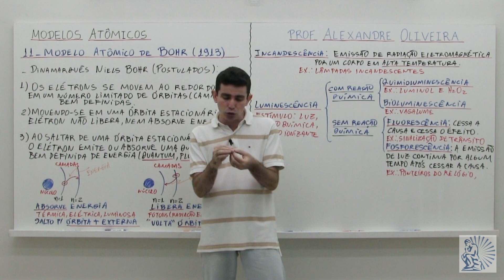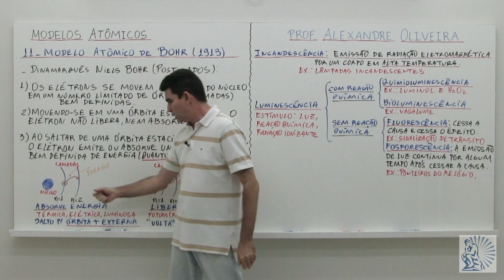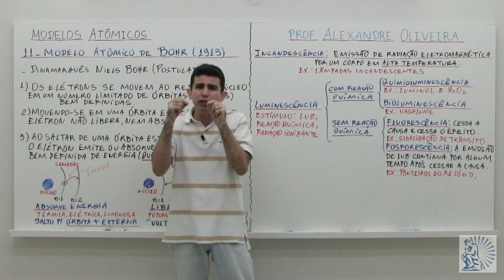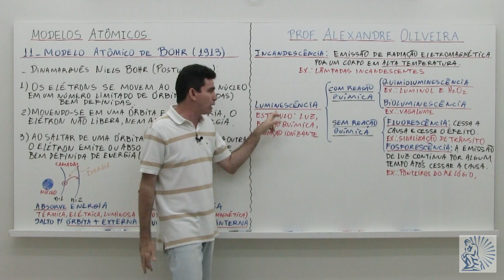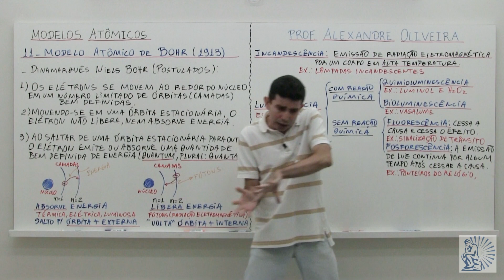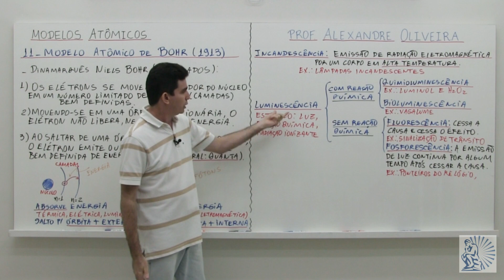Modelos Atômicos parte 6 Modelo Atômico de Bohr Episteme Cursos Online Prof Alexandre Oliveira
Modelo atômico de Bohr, postulados de Bohr, incandescência, quimioluminescência, bioluminescência, fluorescência, fosforescência.
✅ Olá, que bom me comunicar com você! Este é o momento certo para você aprender Química de forma definitiva. Aproveite para fazer o Curso de Química mais completo do Brasil com o Prof. Alexandre Oliveira, um dos maiores e mais didáticos professores de Química do país.

►►►►►►►►►►►►►►►►►►►►►►►►►►►► Faça parte desses quase mil alunos aprovados em medicina com o Prof. Alexandre Oliveira.